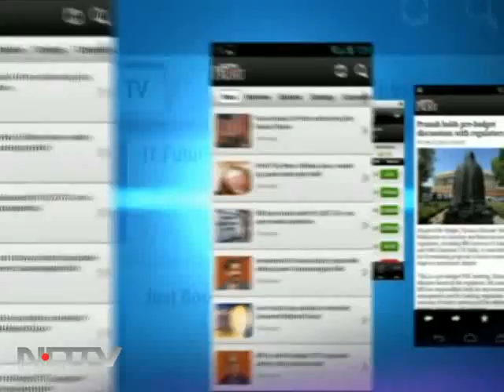Another Lokpal logjam in Parliament?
The government today said that it will bring the Lokpal Bill afresh to the Rajya Sabha as a completely new bill. The BJP says it is a delaying tactic, and will disrupt Question Hour tomorrow to ask that the debate must begin immediately.